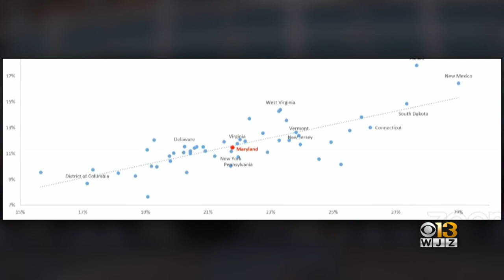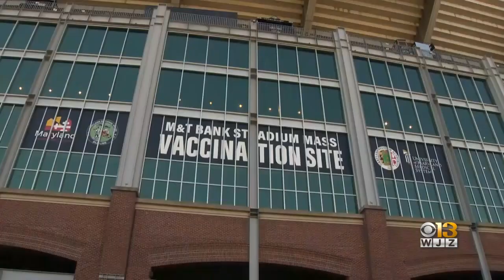35K Marylanders Have Pre-Registered For COVID-19 Vaccine Through State's 'OneStop' Site, Acting Heal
Maryland health officials say this week the state will pass two million COVID-19 vaccine doses administered.